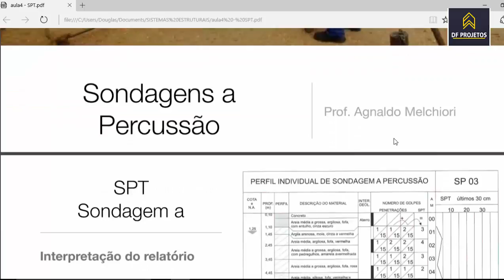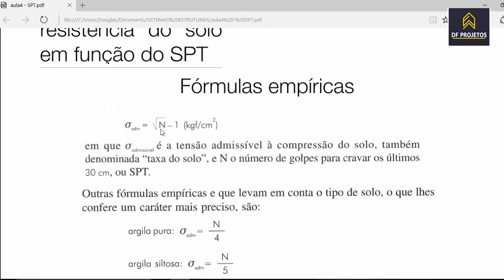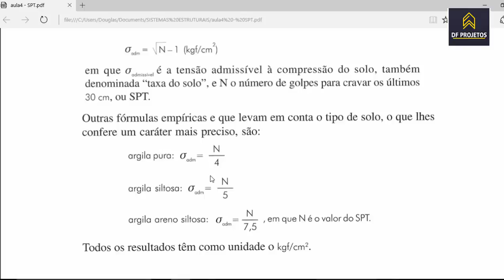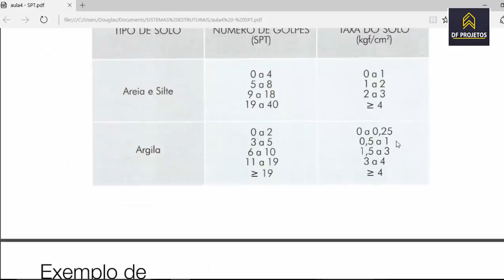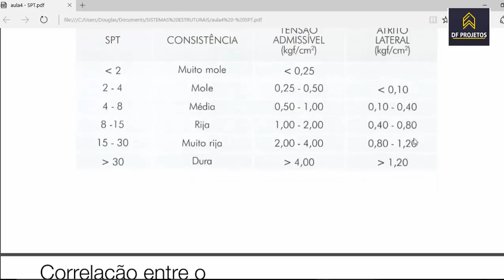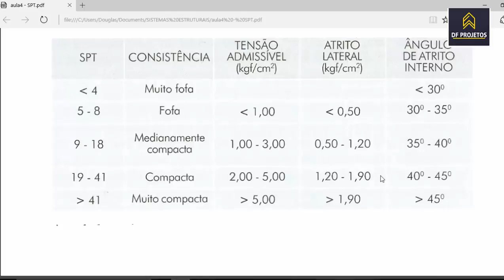Sondagem spt, e sondagem topografica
agrimensura,
agrimensura e topografia,
agrimensura topografia,
boletim de sondagem spt,
como fazer sondagem de solo,
como interpretar um relatorio de sondagem spt,
empresa de sondagem de solo,
instrumento de topografia,
instrumento topografico,
instrumentos de topografia,
instrumentos para topografia,
instrumentos topografia,
instrumentos topograficos,
laudo de sondagem de solo,
laudo de sondagem spt,
nbr sondagem spt,
o que é sondagem de solo,
o que é sondagem do solo,
o que é sondagem spt,
perfil de sondagem spt,
preço de sondagem de solo,
relatório de sondagem spt,
solo sondagem,
sondagem de solo,
sondagem de solo preço,
sondagem de solo sorocaba,
sondagem de solo spt,
sondagem do solo,
sondagem solo,
sondagem spt,
sondagem spt execução,
sondagem spt passo a passo,
sondagem spt procedimento,
sondagem spt t,
spt sondagem,
tipos de sondagem de solo,
tipos de sondagem do solo,
topografia agrimensura,
topografia e agrimensura,